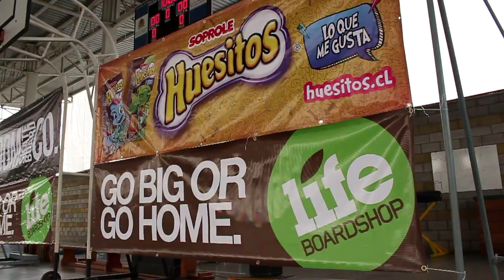Huesitos Presenta: Team Wisdom y Life en Colegio Seminario Pontificio Menor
La mañana del miercoles 4 de septiembre nos reunimos con todo el equipo de Skatelife Ltda. para dar comienzo a un nuevo dia de demostraciones en Colegios, con el team Wisdom y Life, presentados por Huesitos de Soprole. Asistentes, Camarógrafos, Promotoras, Riders eran algunos de los los 13 integrantes de este gran equipo que dio muy buenos resultados en la realización del evento.

El principal objetivo de esta actividad es incentivar el Skate y la vida sana en los escolares, haciendolos participar en actividades tales como carreras de Skate, mejor truco etc.. todo esto premiado con productos Life y Wisdom como tambien  con leche Huesitos.

Queremos agradecer las disposición del colegio y de su centro de alumnos en especial a Jose Vergara (Asesor), por su colaboración y buena onda para realizar esta actividad.

Auspiciadores:
Huesitos de Soprole
WIsdom Skateboard Company
Life Boardshop

Colaboradores:
Plan Rampa
Via de Escape (VDE)

RIDERS:
Mauricio "Gato" Rodriguez
Francisco "Tanchy" Rios
Francisco "Varilla" Varas
Ricardo Navea
Jorge "Wawi" Cancino
Daniel Petitpas
Sebastian "Chevy" Montes
Jose Tomas Aguilera

Camara y Edición:
Dario Covarruvias

Fotografia:
Rodolfo Lagos